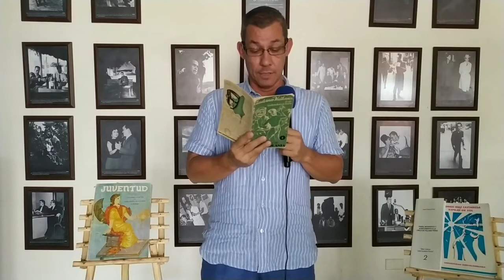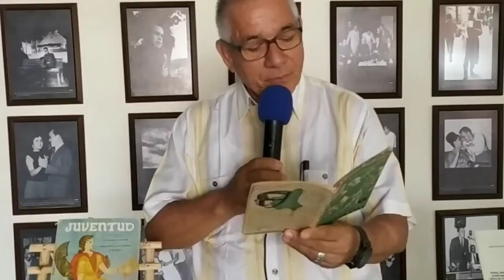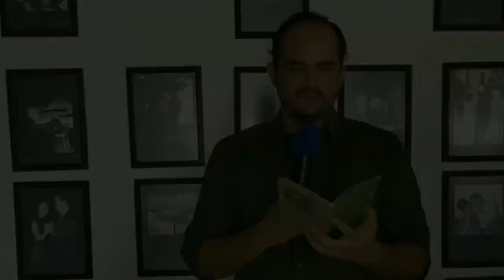En Palermo Exaltación al escritor y poeta Julián Polanía Pérez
Exaltación día internacional de la poesía al poeta Julián Polanía Pérez

El colectivo cultural Palagua y la Secretaría de cultura, deporte y desarrollo educativo de Palermo a través de un recital de poesía conmemoraron 21 de marzo, día internacional de la poesía.